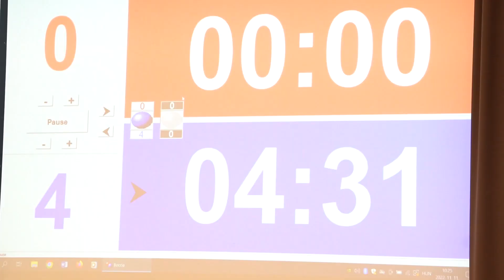Mozgásjavító Mini Boccia Kupa I. forduló - Kuczig Zoltán Péter interjú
Vidám hangulatban telt a Mozgásjavító Mini Boccia Kupa I. fordulója 2022. november 11-én Budapesten, a Mozgásjavító EGYMI épületében. A program a FODISZ, a Mozgásjavító EGYMI, és a Mozgásjavító Diák Sport Egyesület szervezésében valósult meg. Kuczig Zoltán Péterrel készítettünk interjút a sportélményeiről.